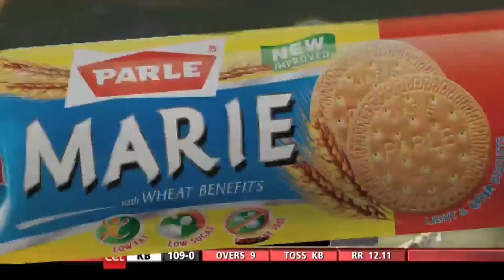CCL 5 Karnataka Bulldozers Vs Bhojpuri Dabanggs Ist Innings Part 2/4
Karnataka Bulldozers Vs Bhojpuri Dabanggs Match at Brabourne Stadium in Mumbai held on 10/01/2015.